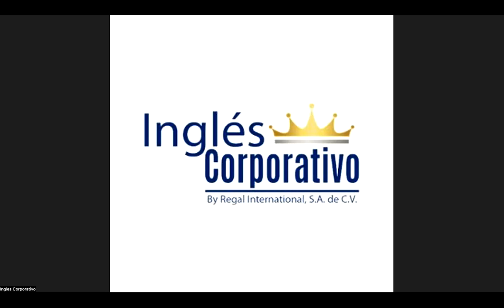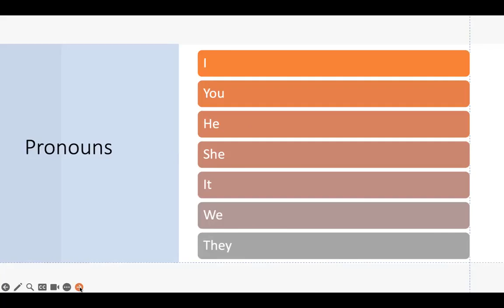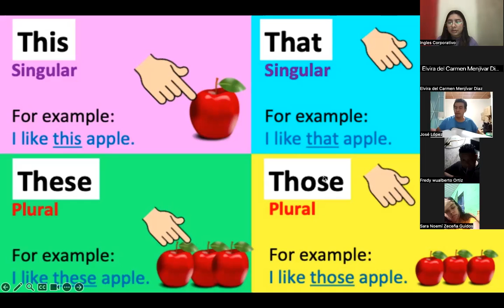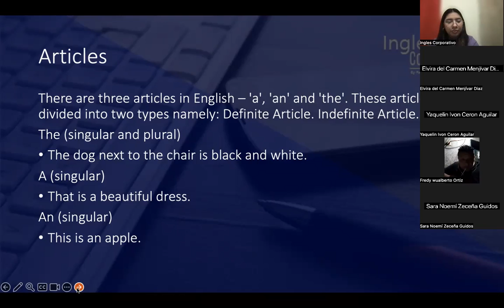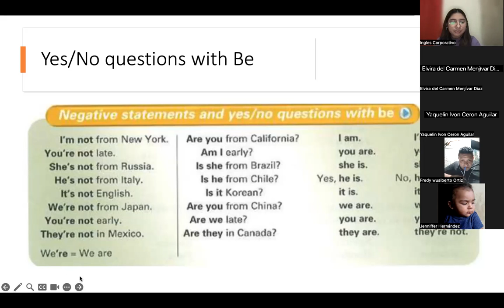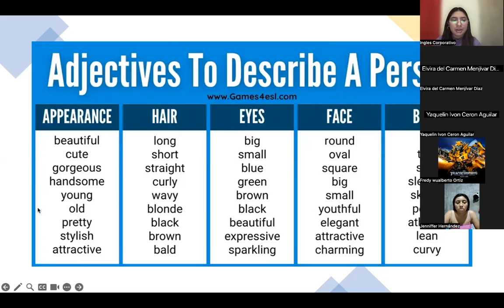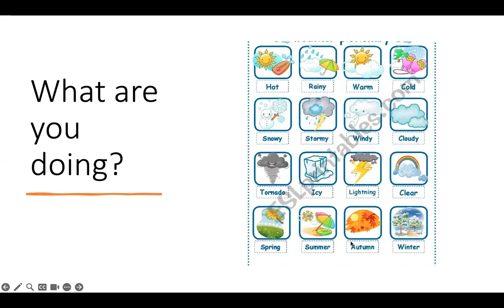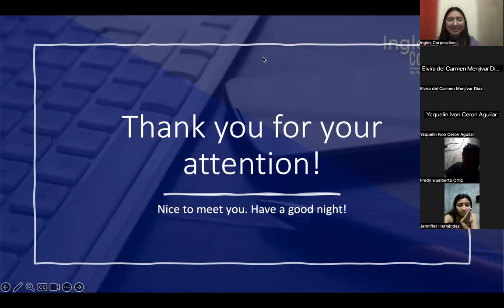SESION 16-23-11-2023-P1-01-8-9-PM-11-2023-PREZA-FEEDBACK ABOUT PREVIOUS TOPICS